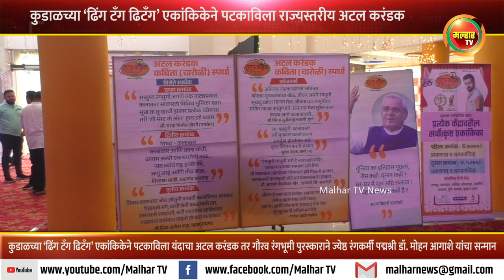कुडाळच्या ‘ढिंग टँग ढिटँग’ एकांकिकेने पटकाविला यंदाचा राज्यस्तरीय 'अटल करंडक'